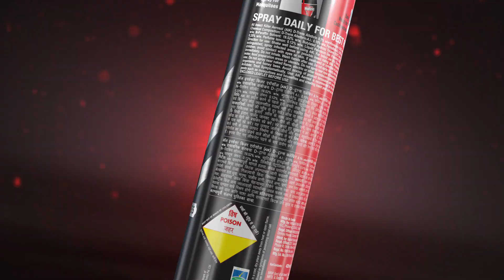MORTEIN 2in1: 100% Kill guarantee on both Mosquitoes & Cockroaches- MALAYALAM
Bring home Mortein 2 in 1 with triple active formulation, that kills the deadliest and toughest mosquitoes and cockroaches too with 100% kill guarantee.